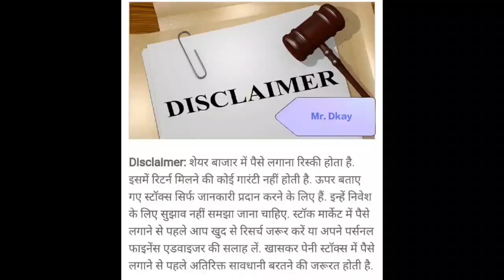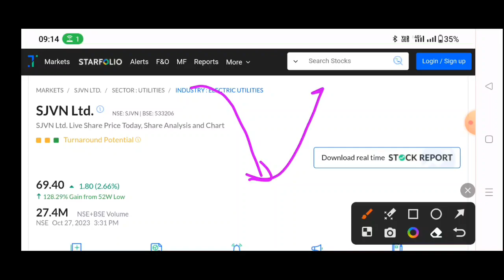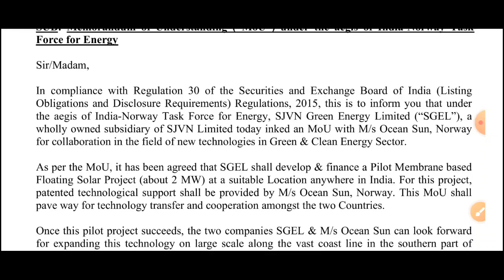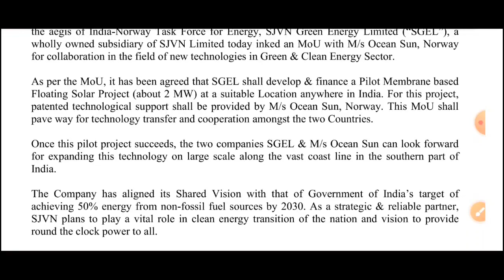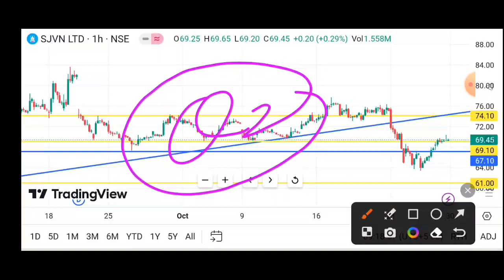SJVN share latest news | sjvn share news today | sjvn share target | sjvn share analysis